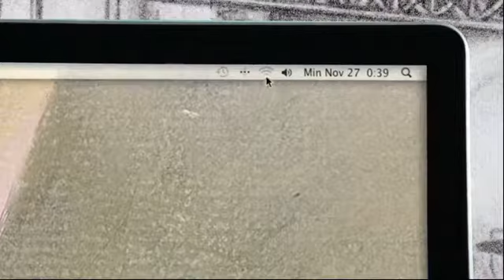Telkom Hotspot OVA Online Video Ads